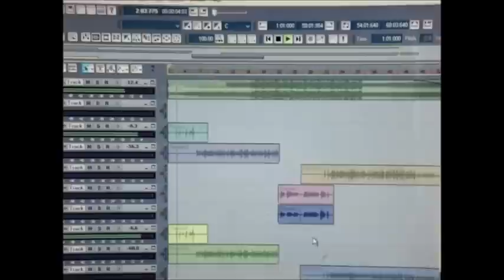E.BOOGIE FT ENGLEWOOD-HEADLINES.wmv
unofficial video /off the'welcome to da 9' mixtape